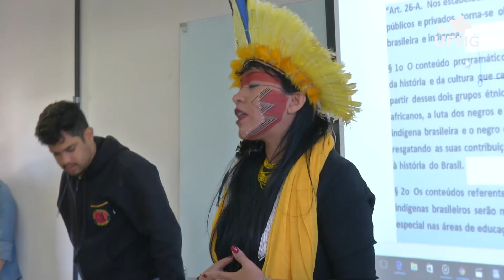Quem é indigena?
O minicurso “Encontros, desencontros e estranhamento: Quem é indígena?” reflete o real valor do que é ser indígena no contexto brasileiro. A diferença entre os termos afro-indígena e povos indígenas, representação do imaginário social do índio brasileiro, a representação da cultura e a maneira como a sociedade enxerga estes povos também são temáticas ministradas por Célia Xakriabá  na 69ª Reunião Anual da SBPC.

Produção e Reportagem: Renato Paim
Entrevistados: Célia Xakriabá (Coord. De Educação Indígena MG)
Imagens: Samuel do Vale e Cássio de Jesus
Edição: Tâmara Martins